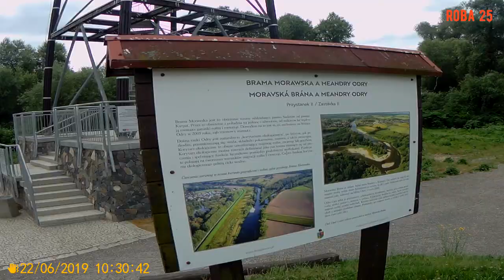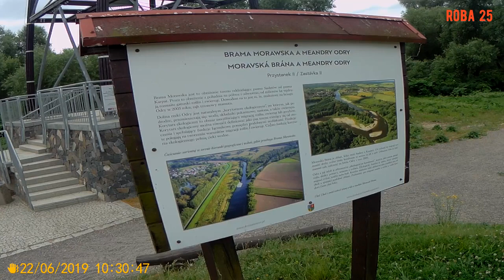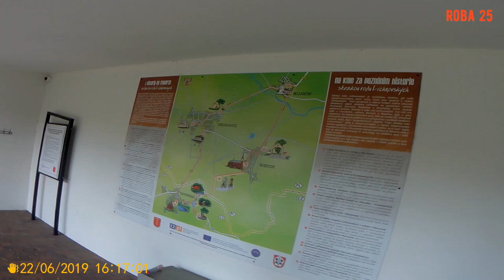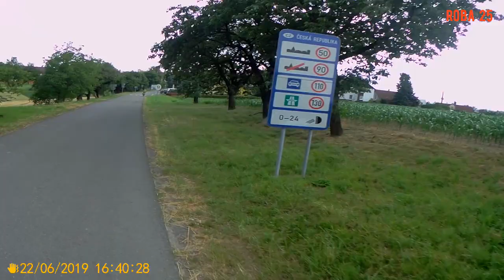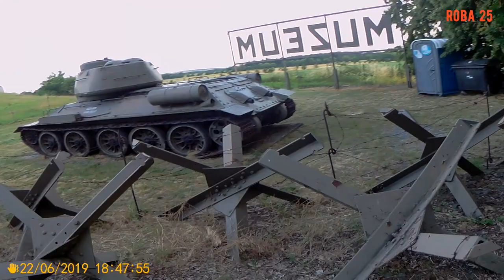Na rowerze, po polderze i schronach czechosłowackich...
Rajza z dnia 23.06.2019 (data na filmie jest błędna) po terenie budowy polderu Racibórz Dolny oraz Muzeum Fortyfikacji Czechosłowackich Darkovice. Nie planowane spotkanie ze znajomymi cyklistami.